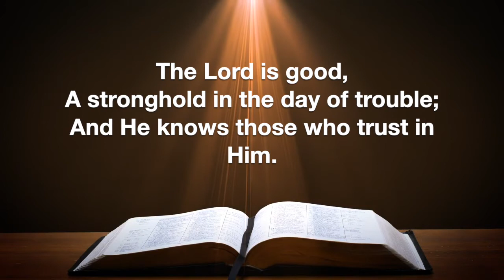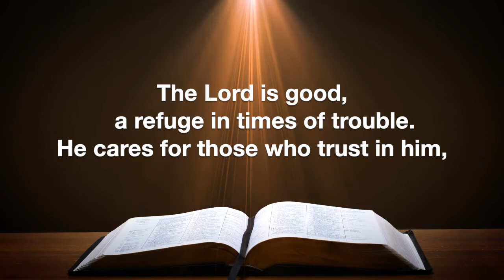Sunday Morning Worship - May 24, 2020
"Trust Him, He Knows You" - Nahum 1:7
Bishop James R. Chambers - Senior Minister